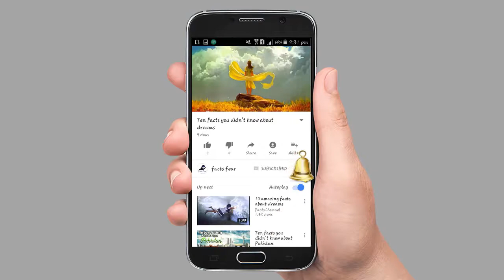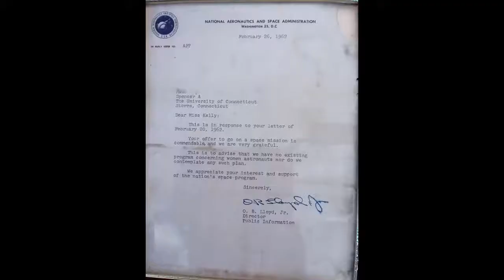Ten facts you didn't know about Hillary Clinton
On November 8, 2016, Hillary Rodham Clinton could make history and become the first female President of the United States of America. She had been the former First Lady and the ex-Secretary of State. Here are ten facts you didn’t know about Hillary Clinton ...